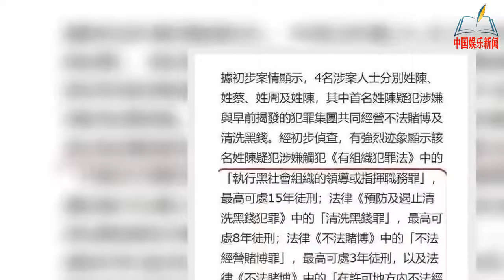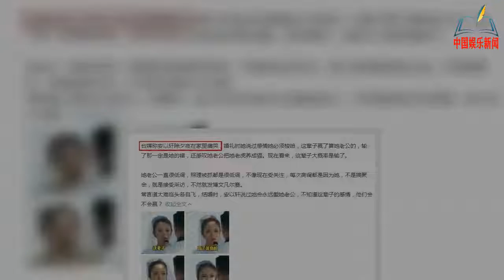41岁安以轩豪门梦碎，其老公或面临20年刑期，婚礼誓言成真【NEWS】